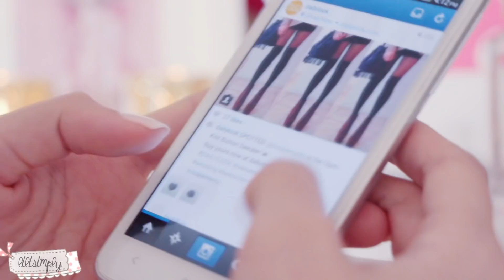Morning Routine for School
HARO HOT POTATO. LMK If you'd like a night routine too! :)
Expand for everything you need to know!

↓ MORE INFO ↓
❄ Song by: Joel Tan / Gentlebones - Subsribe! & Tell him lilisimply sent you! :)

FTC: Video not sponsored, everything featured in this video was purchased with my own potato money! :)